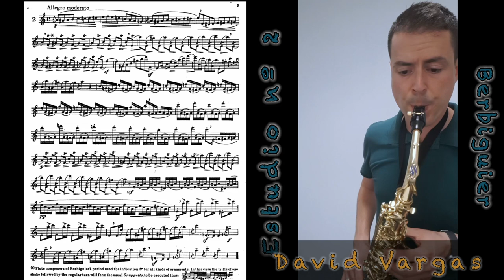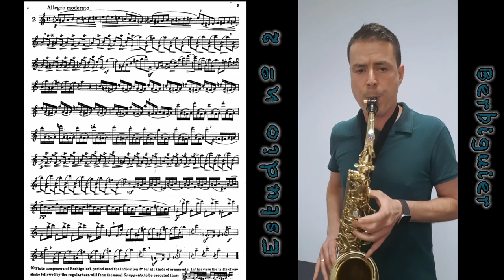Estudio nº 2 para SAXOFÓN (Berbiguier) | Marcel Mule